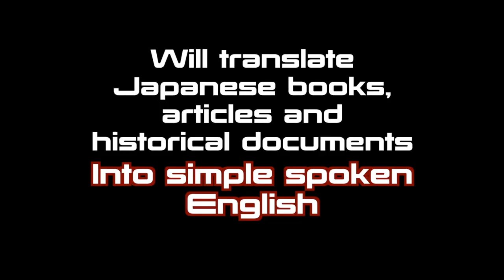Tony Nakamura Explores Karate EP1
A Budo Maniac Tony Nakamura shares his journey of exploring martial arts in different lights and ways. Episode 1 of the series goes into the chapter 1 of Tatsuya Naka Sensei's book, exploring deeply into what Kata actually is, and Naka Sensei explains directly himself too!

Monthly subscription will provide you access to hundreds of martial arts videos, including the famous Great Journey of Karate series!